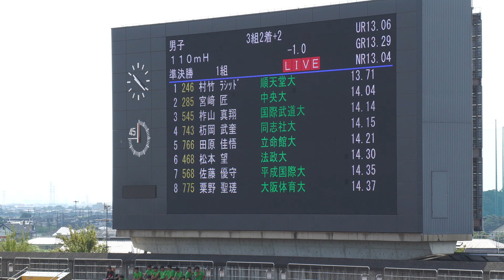男子110mH準決勝1組 2023日本インカレ